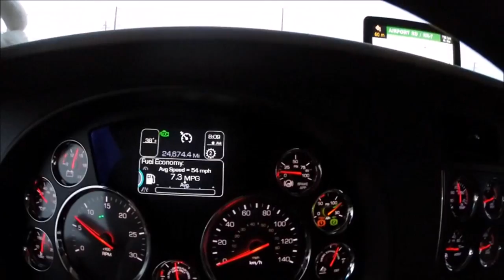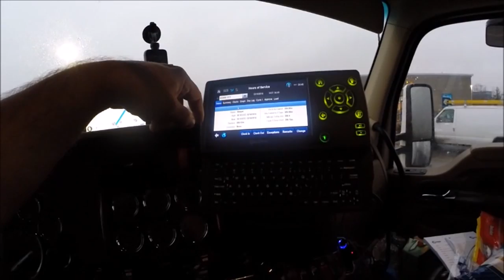Trucking With Molly Ep 146